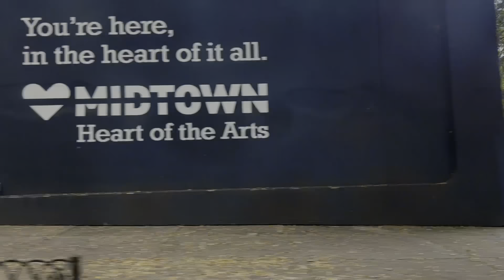the eyes are alive : when meandering midtown : look what you can find : tiny film scores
Hello and welcome back to @LittleEnginesMusic!

Enjoy music I made with this moment I experienced in New Orleans. For me, this is a place where beauty can be found in plain existence.
I hope you find some magic in this creation.

Little Engines : Tiny Film Scores is a series of musical explorations of moments in a changing landscape.

Original Music and Original Video by Stuart Maximilian

For more -
Little Engines : Tiny Film Scores

Any recommendations you can make are welcome! Thank you for joining!